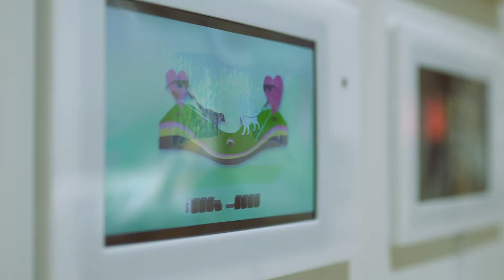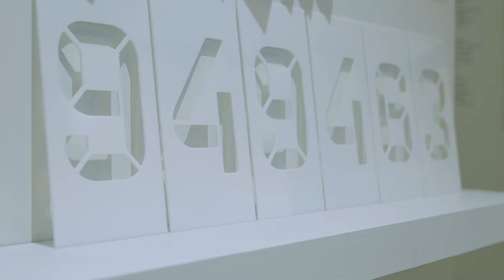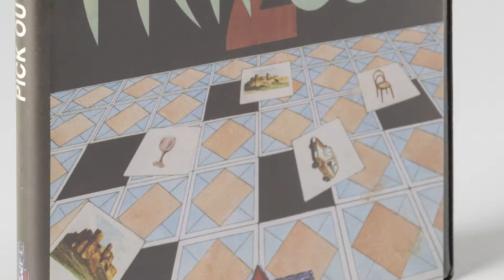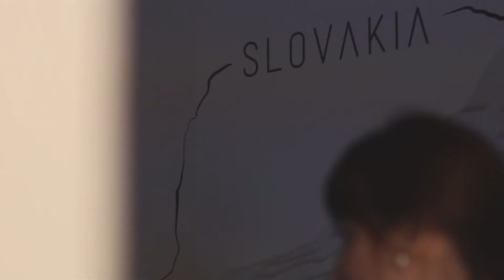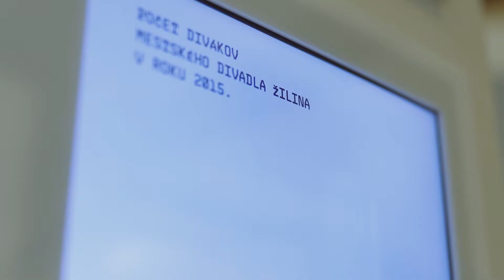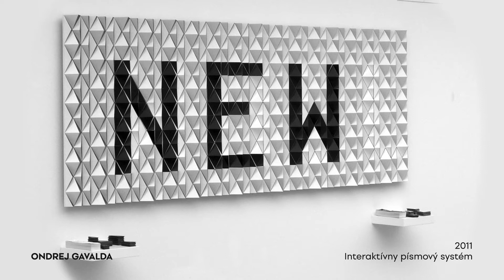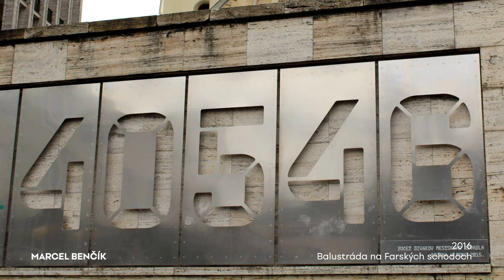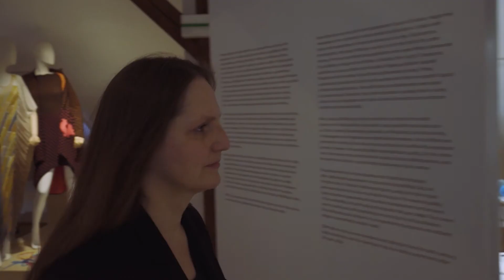Multimédiá a komunikácia v priestore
Dizajn je oveľa širšia oblasť, ako by sa na prvý pohľad mohlo zdať. Kedysi okrajová disciplína, dnes s multimédiami pracuje veľká časť komunikačných dizajnérov. Mária Beňačková Rišková objasní, čo všetko patrí do zbierky multimédií Slovenského múzea dizajnu.

Réžia: Vladimíra Hradecká
Animácie: Marián Vredík